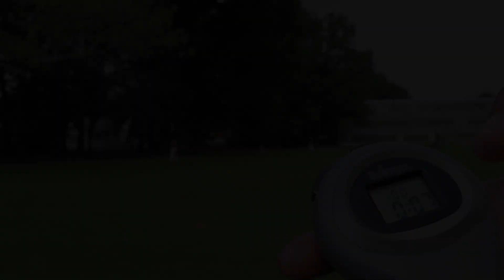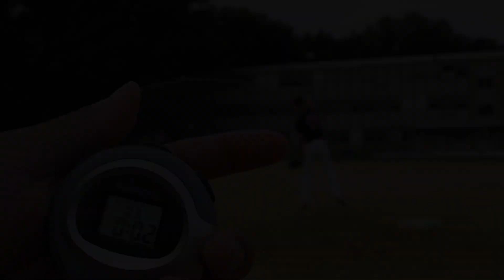2019-C Nick Scherb Baseball Skills Video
#4 Nick Scherb
Class of 2019
Colonia High School (Colonia, NJ)
Gamers GRiT Baseball
Catcher
Height: 5'10" Weight: 145lbs
GPA: 3.5 SAT: 1130